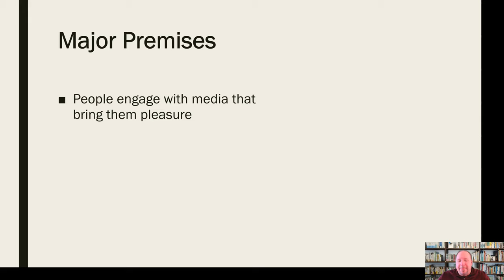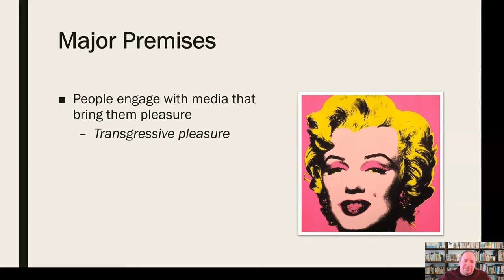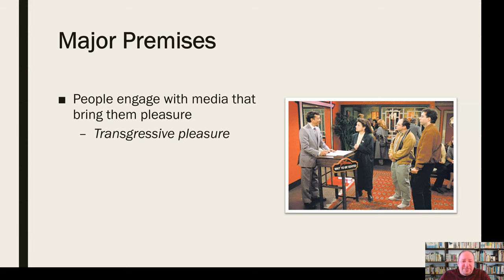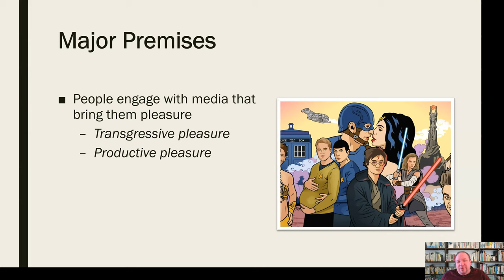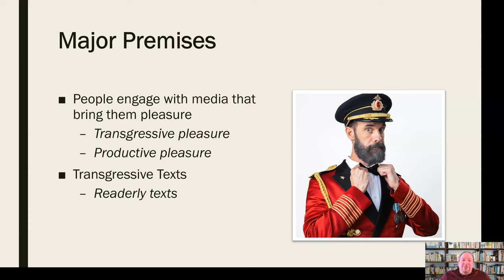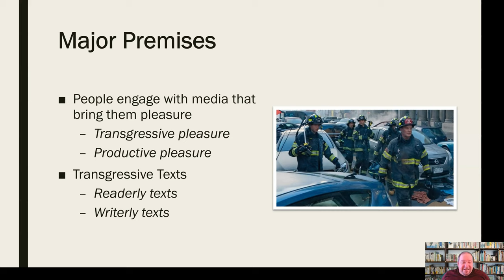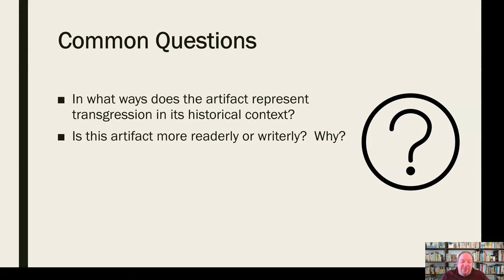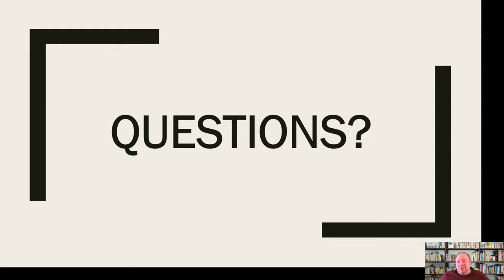Erotic Analysis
Mini-lecture discussing the critical lens of Erotic Analysis in critical media studies.